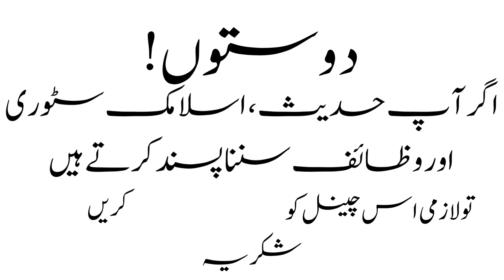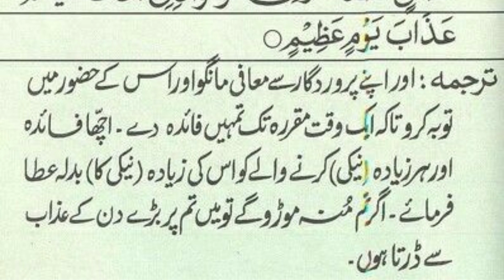Tauba Astaghfar Karne Ka Tarika Raak Ka Astaghfar - Astaghfar Ki Dua - Tauba ki fazilat